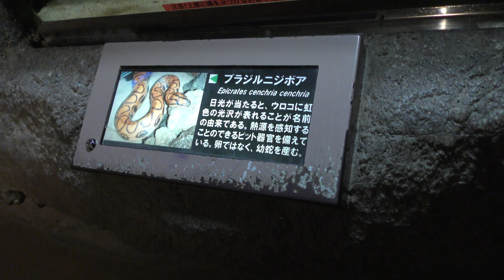アマゾン館「ブラジルニジボア」 (神戸市立須磨海浜水族園) 2018年12月21日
ブラジルニジボア (神戸市立須磨海浜水族園)

□ ニジボア
英名：Rainbow boa
学名：Epicrates cenchria

□ ブラジルニジボア
英名：Brazilian rainbow boa
学名：Epicrates cenchria cenchria

■ 撮影場所
須磨海浜水族園 (兵庫県)
Suma Aqualife Park